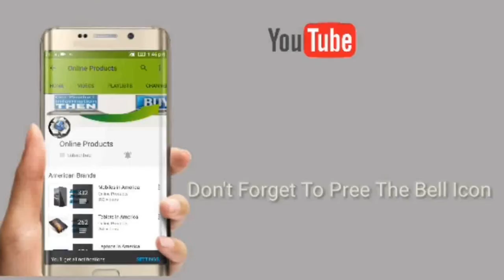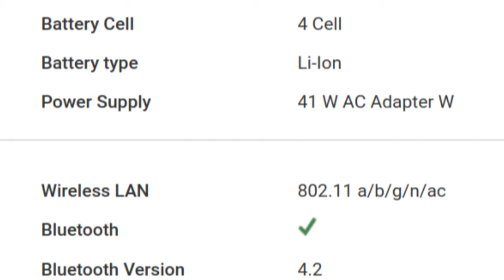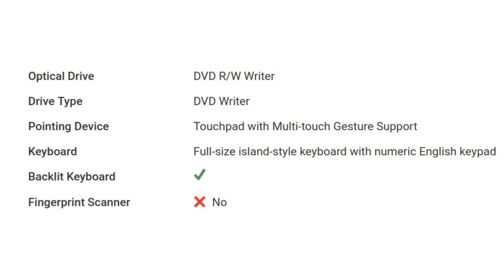HP 15-ba013ds (1NT78UA) Laptop Detail Specification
For Your Help To Buy This Product:

The HP 15-ba013ds (1NT78UA) features a 15.6-inch Diagonal FHD SVA WLED Backlit display which exhibits a screen resolution of 1366 x 768 pixels. Just above the display, a webcam is present that offers quality video recording as well as assists to make video calls.
Input Device and Battery
A full-size island-style backlit keyboard, a touchpad with multi-touch gesture support and a DVD writer are present as the input peripherals. The HP 15-ba013ds (1NT78UA) is fuelled by a 4-cell Li-ion battery that keeps the show running for long hours.
Performance and OS
The system is driven by an AMD Quad-Core A6-7310 processor that has a clocking speed of 2.0Ghz. The processor is coupled with a 4GB DDR3 RAM. Furthermore, an AMD Radeon R4 GPU is there to fulfil the graphical requirements. Apart from these, the device runs on a 64-bit Windows 10 Home Premium operating system.
The HP 15-ba013ds (1NT78UA) houses a 2TB SATA hard disk that spins at a speed of 5,400 RPM. As for the connectivity, the device offers 802.11 a/b/g/n/ac wireless LAN, Bluetooth v4.2, one slot of USB 3.0, two slots of USB 2.0, an SD card reader, a VGA port, a headphone jack and a microphone jack.